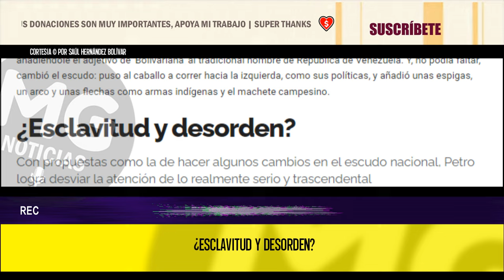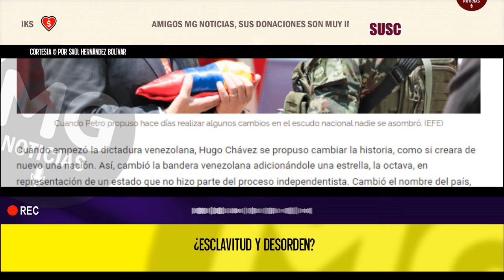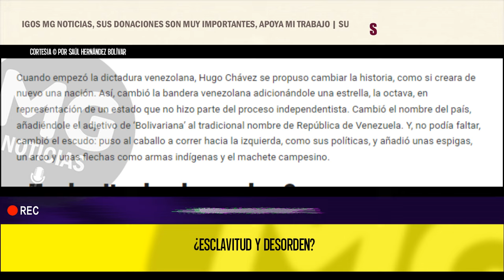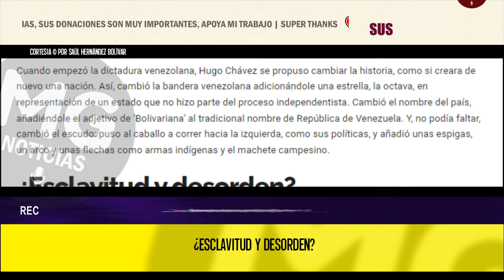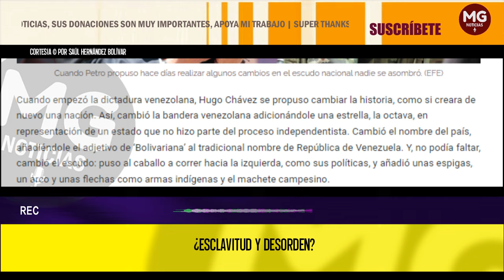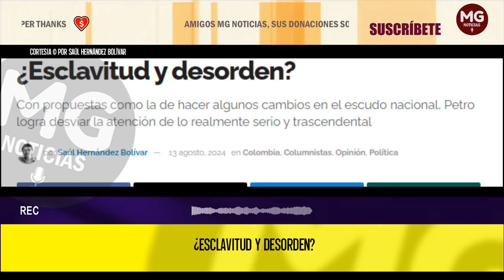¿EXCLAVITUD Y DESORDEN? 🛑 por Saúl Hernández Bolívar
Con propuestas como la de hacer algunos cambios en el escudo nacional, Petro logra desviar la atención de lo realmente serio y trascendental
columna SAÚL HERNÁNDEZ BOLIVAR para PANAM POST